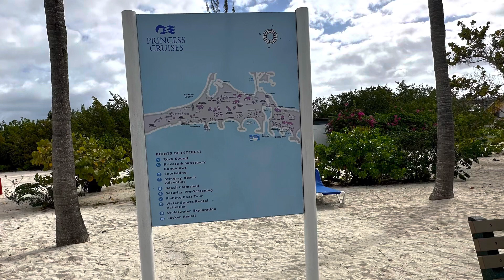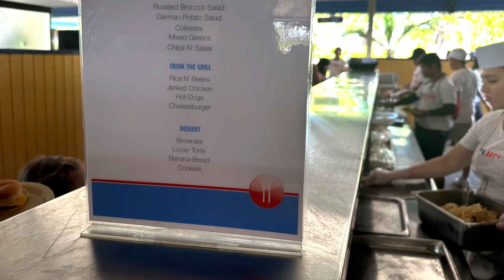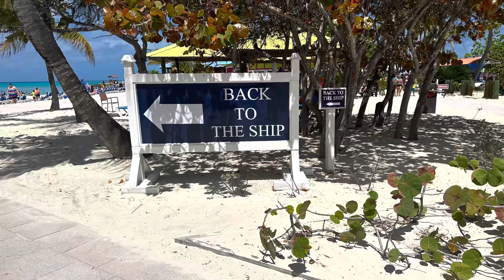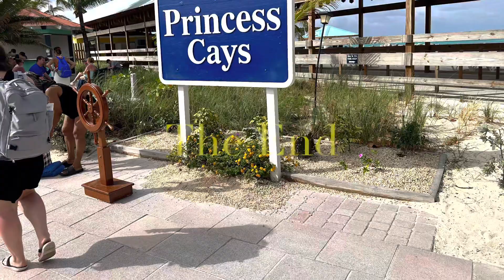2023 Princess Cay